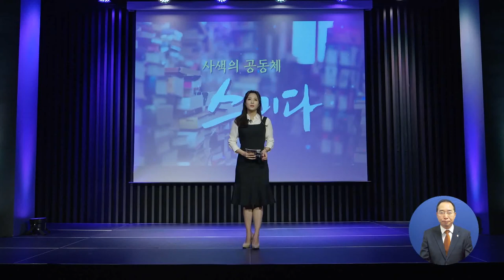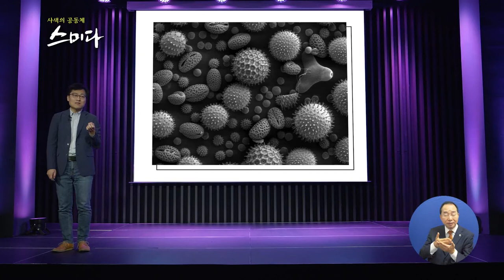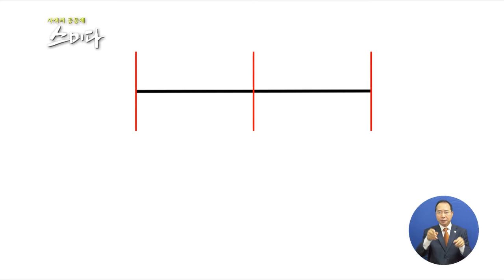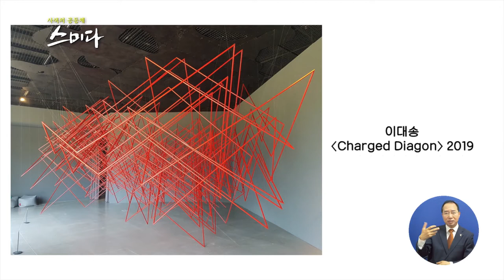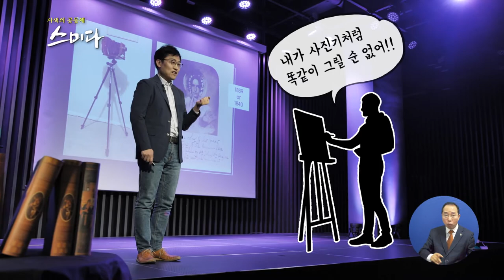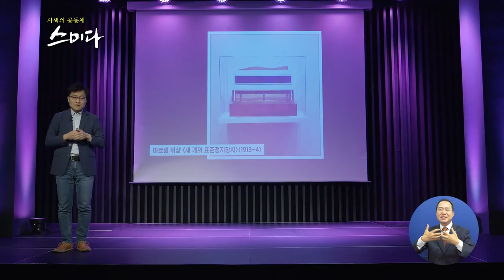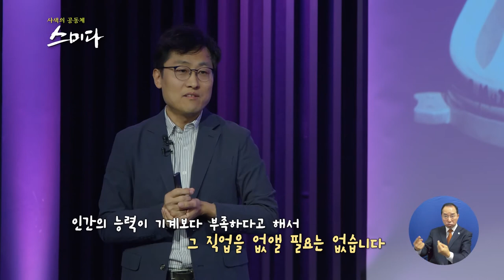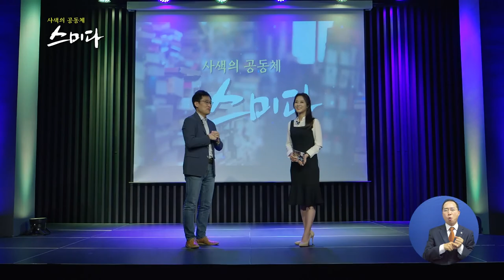[사색의 공동체 스미다] 미술, 어떻게 봐야 할까? 물리학자가 바라보는 미술